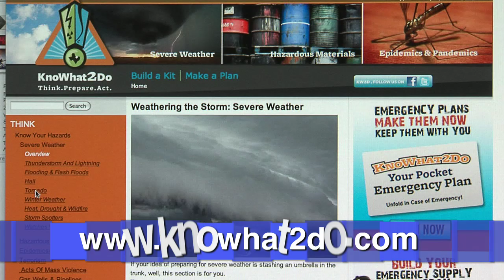Fort Report: Cowtown Marathon